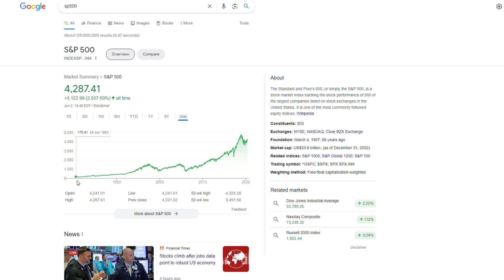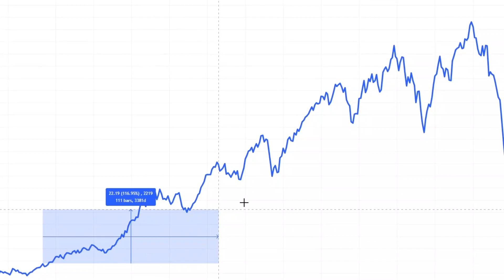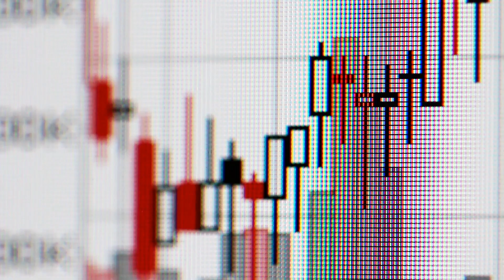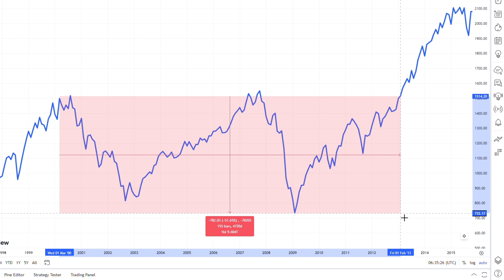Learn to Invest from the Legends (Financial Titans) #0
Prepare to be inspired and enlightened as I take you on a captivating journey into the world of investing. In this extraordinary video series, we will explore the life stories, investment philosophies, and timeless strategies of legendary financial titans such as Warren Buffett, Peter Lynch, Charlie Munger, Benjamin Graham, John Bogle, John Templeton, and Ray Dalio. I will guide you through the invaluable insights gained from Warren Buffett's patient and disciplined value investing approach, and we will learn from Peter Lynch's knack for spotting hidden gems. Together, we will uncover the multidisciplinary wisdom of Charlie Munger and dive into the foundational principles of value investing as taught by Benjamin Graham. I will show you the power of index funds, championed by John Bogle, and we will embrace the global perspective of John Templeton. Finally, we will explore the visionary strategies of Ray Dalio, one of the most influential hedge fund managers of our time. Join me on this extraordinary journey as we equip ourselves with the knowledge and wisdom of these investing giants, paving the way for our own financial success.

💰 Get more content in depth: undervalued stocks tips, stock analysis, calculators, community chat etc.

👦 Hi, if you are here for the first time, I`m Jiri. I am an entrepreneur, investor and Youtuber. I am dedicated to long-term investing in the stock market and make videos about it.

📧E-mail for bussiness purpouse: InvestwithJiri at gmail.com

More about video:
Hello, today I want to introduce you to a series of videos that focus on financial giants, true experts, and masters of investing. One by one, I will introduce you to globally renowned investors and their strategies that allow them to consistently outperform the market in the long run. We will explore notable figures such as Martin Zweig, Peter Lynch, Benjamin Graham, and Warren Buffett.

While it's relatively easy to outperform an index, like the S&P 500, in the short term, the real challenge lies in surpassing its performance over an extended period. Can you achieve this over several years, consistently year after year, or even for decades? It's certainly a formidable task.

Successful financiers approach investing differently from ordinary investors. Instead of focusing on short-term market fluctuations, they seek out long-term trends and investment opportunities. When we analyze the S&P 500's performance since 1971, we observe a continuous upward trend.

For example, between 1960 and 2020, the S&P 500 experienced an average annual growth rate of 11%. Let's disregard inflation for simplicity. Additionally, from 1950 to 1970, the annual return was 12.1%, and between 1983 and 2003, it averaged 13%.

So, why do most individuals earn less than the market average?

Although the market rises by 11.8%, the average investor only achieves a return of 4.3%. How is this possible?

The market's fluctuations alternate with prolonged periods of stagnation. There are times when the index remains unchanged for several years. This is why investment funds often underperform. Despite having access to experts, their success rate in making accurate predictions is disappointingly low.

In the short term, the market is complex and unpredictable. Trying to accurately predict and time the market is virtually impossible. It's an incredibly challenging task. Some may argue otherwise, but that's the reality.

Our own thought patterns often deceive us. We tend to seek patterns, even when they don't exist.

Remarkable market gains often occur within surprisingly short periods.

Over a span of 81 years (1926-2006), a $100 investment in the S&P 500 index would generate $307,700. However, it was discovered that 99% of these profits were derived from just the top 4% of the most profitable months. Missing out on those 4% periods would limit your return to $1,823.

So, what's crucial for success in the markets?

Ultimately, regardless of experts, our own education, discipline, and a long-term investment plan are the keys to successful stock market investing.